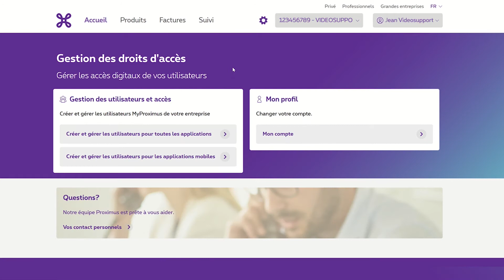Gestion des utilisateurs dans MyProximus Enterprise-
Dans MyProximus Enterprise, vous pouvez gérer vos utilisateurs MyProximus. Vous pouvez créer de nouveaux utilisateurs, adapter les droits d'acces et supprimer d'utilisateurs.